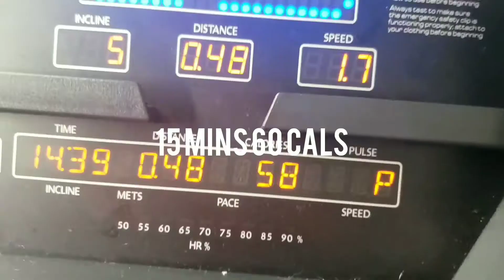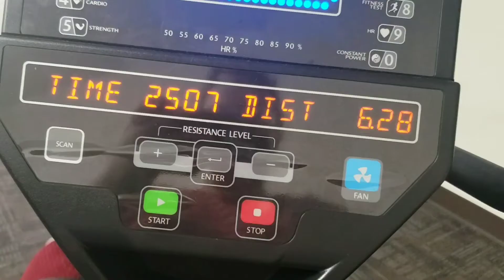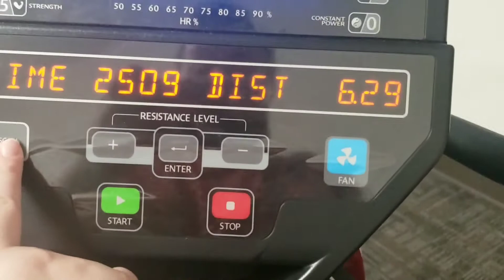DAY 4 WEIGHT LOSS JOURNEY